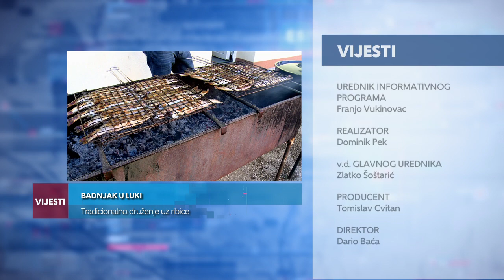Televizija Zapad - Kratke Vijesti 25.12.2019.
BADNJAK U LUKI
Tradicionalno druženje uz ribice

WESTGATE BOŽIĆNA UTRKA
Trčanje za udrugu Rubikon

SAJAM U MARIJI GORICI
Sudjelovala 25 OPG-a